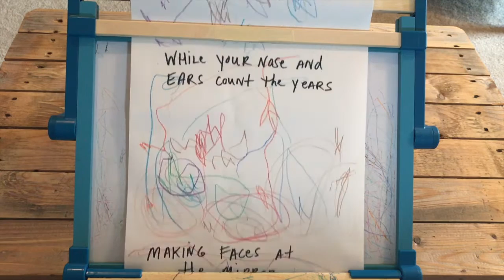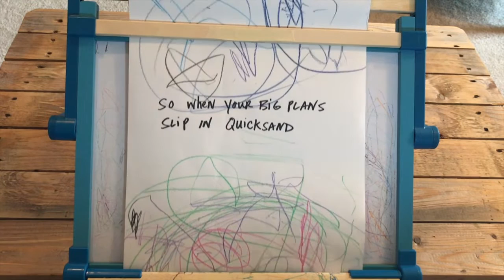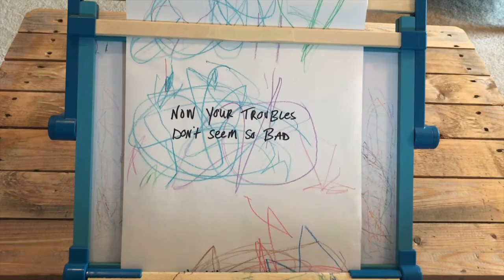"Armadillo" by Dean Fields (Official Video)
Check out the video for my new song “Armadillo!”

I didn’t have a million dollar budget, but I did have:
-75 feet of our son’s drawings
-Sharpie
-Microphone stand
-Selfie stick
-Duct tape
-Baby Shark lamp
-Table that my father-in-law made out off pallet
-Lyrics to my song "Armadillo"

And it turned out pretty special :)

Dig it? You can have “Armadillo” NOW + the rest of the songs from my new album “While the Baby Was Sleeping,” waaay before it comes out on March 6th.